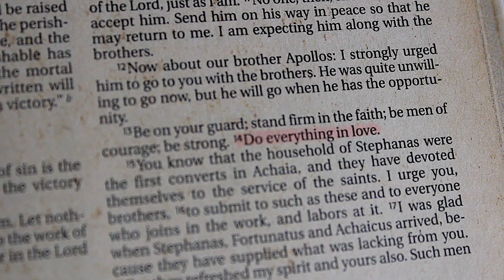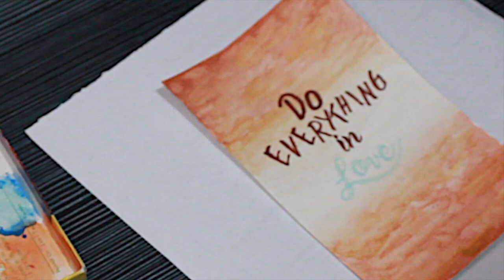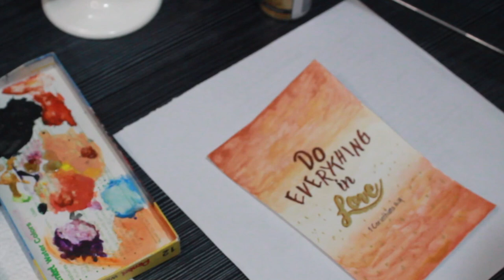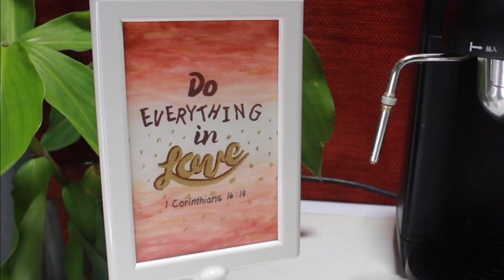Renascent Collective: Do Everything in Love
The Renascent Collective Video